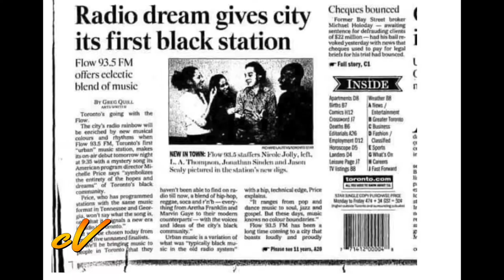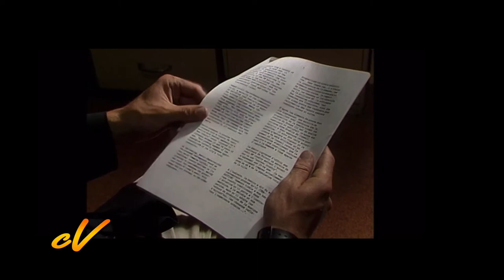Denham Jolly Interview Part 1 of 4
Join us as we sit down in an exclusive one-on-one interview with Mr. Denham Jolly, an entrepreneur, community activist and the original owner of Flow 93.5FM.

We discuss his life lessons and his thoughts on how to be a positive agent for change in the Black Community. This is Part One of a Four-Part Trailblazers in the Community Series featuring Mr. Jolly.